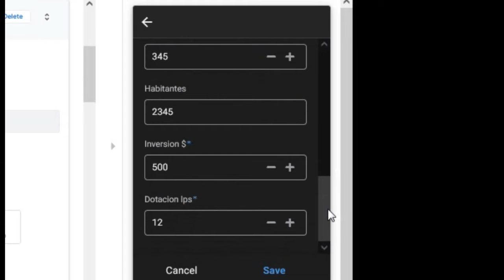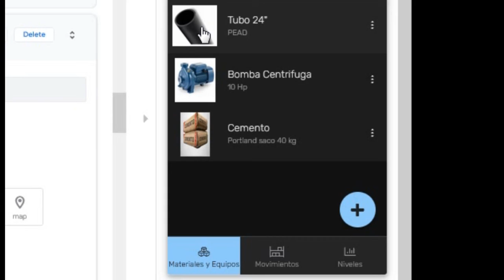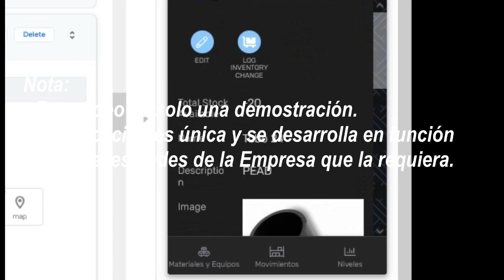Aplicaciones Móviles para Empresas / apps + webapps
Esta es una muestra de la Plataforma desarrollada para ayudar a las empresas que tienen necesidades logisticas y operativas de control de informacion y manejo de diversas sedes o proyectos.

La tecnología es  multiplataforma, y flexible asi que pueden incluirse diferentes funcionalidadessegun el tipo de cliente.

***INSCRIBETE AQUI en MIS CURSOS COMPLETOS